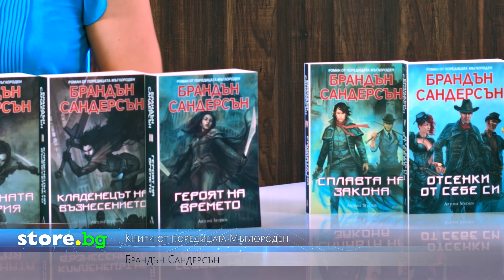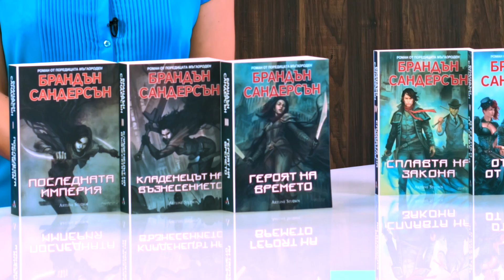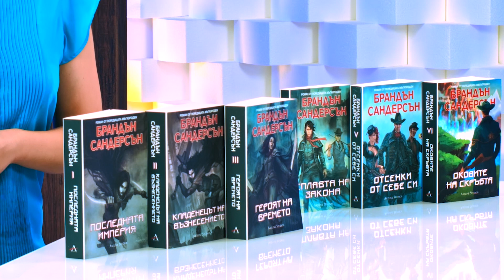Книги от поредицата Мъглороден - Брандън Сандерсън - store.bg